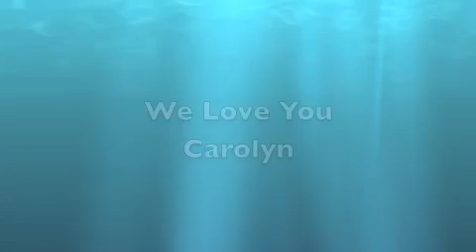Carolyn's Memorial Paddle Out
Mobile version! Watch it on your Ipad or Iphone!
In Memory of Carolyn! & Happy 81st Birthday Beautiful!
GOPRO Hero 3 Silver Edition
Song: Somewhere Over the Rainbow